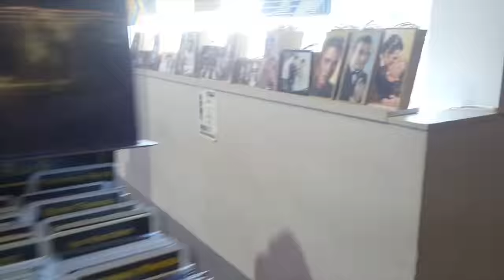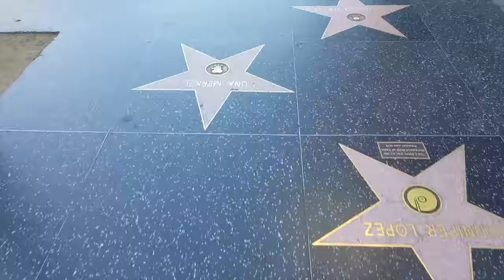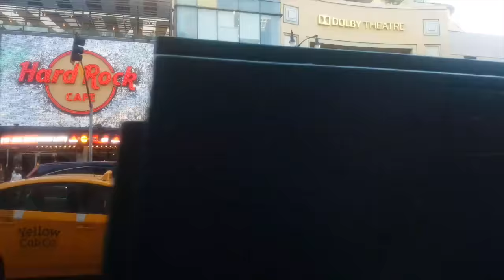GLENN THE MAN... HOLLYWIERD... IN'N'VERY OUT!!! (ENGLISH VERSION) - Vlog #11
O meu material:

GIMBLE - Dji Osmo mobile
PHONE 1 - Samsung Galaxy NOTE 5
PHONE 2 - Samsung Galaxy S7 Edge
SELFIE STICK - Osmo extension stick
TRIPOD - Joby Gorilapod
MICROPHONE - Polsen SMS-45A Shotgun Microphone
SKATE - Yuneec E-Go 2